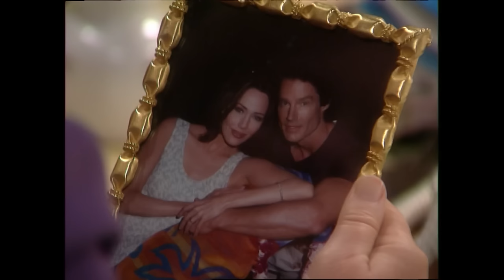Bold and the Beautiful - 2000 (S13 E133) FULL EPISODE 3267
C.J. and Becky continue to grow closer, even though Sally disapproves of C.J.’s relationship and has vowed to protect her son’s interests. Brooke gets under Stephanie’s skin by insinuating that Ridge and Morgan’s relationship is far from over. Morgan is affected by seeing Ridge in an intimate encounter. Ridge is shocked by Morgan’s words at Forrester International.

Episode: 133
Season: 13
Original Air Date:  March 29, 2000